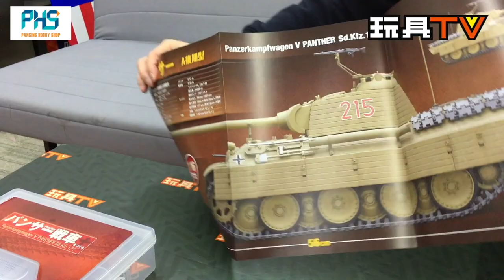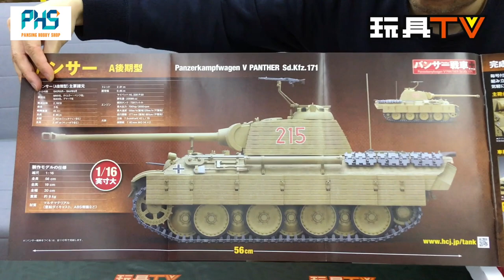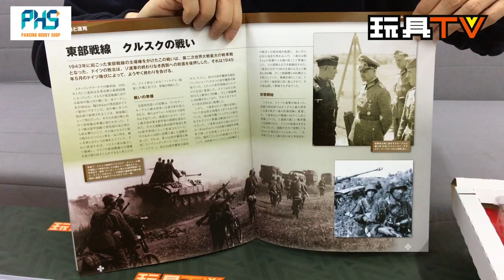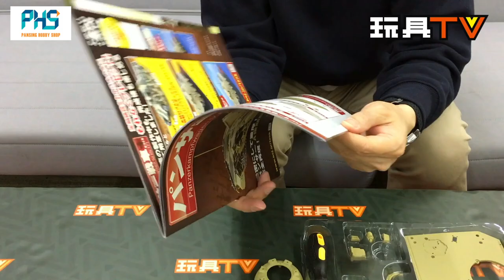TOYSTV S5 EP011 P8「爆玩具」HCJ 1/16 Panther Tank 組合式期刊雜誌 Unbox